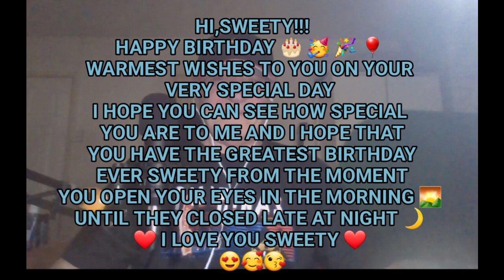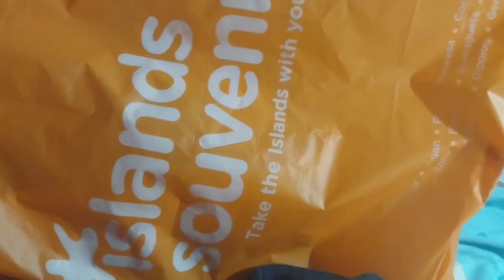HAPPY BIRTHDAY "TERRY" 🎂🥳🎉SWEETY GREETINGS FROM ME AND SOME OF YOUR YOUTUBE FRIENDS